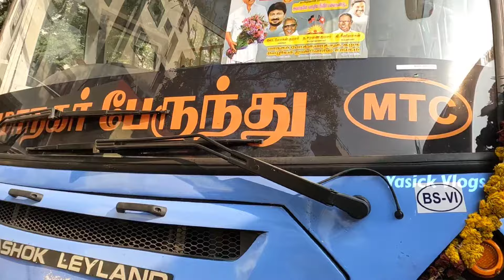🚌BRAND NEW BS6 BLUE MTC BUS !!! Broadway To Vadapalani | Travel Review | Yasick Vlogs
This Content Is Iam Travelled From Broadway To Vadapalani ( 15 F )

This Video Contains Both Travel Vlog And Review

Travel Partner @budgettravellerbharath